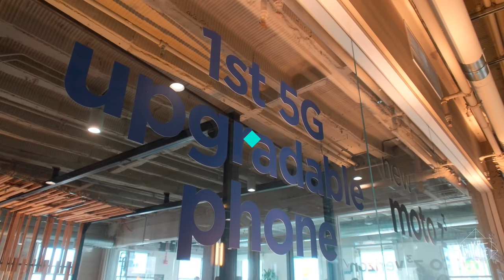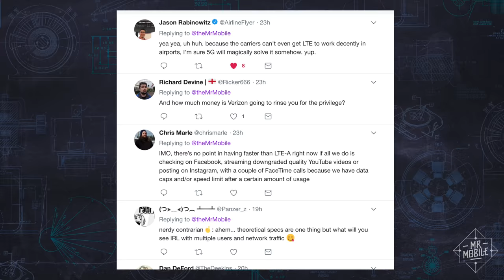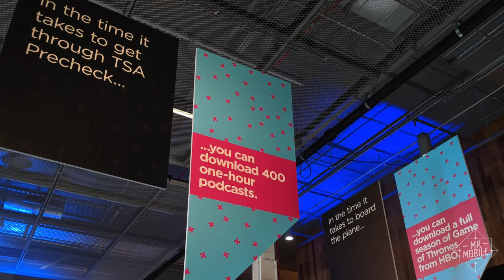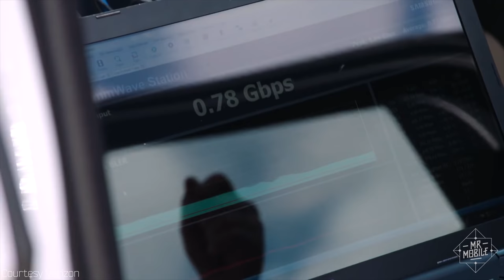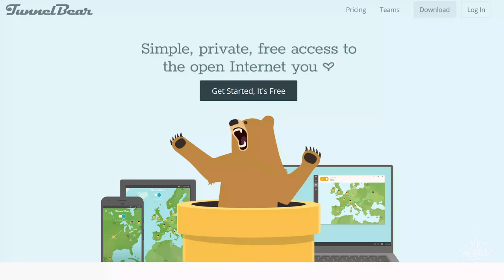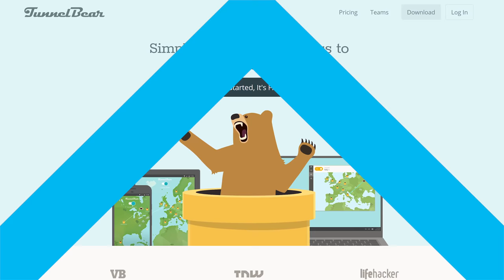Hands-On With The First "5G" Smartphone [!]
In the smartphone world of 2018, it doesn’t get much more buzzworthy than “5G” – and Motorola has produced the world's first "5G-upgradeable" smartphone with the Moto Z3. But what does that mean, exactly? And why does it look suspiciously like a phone Motorola released earlier this summer, the Moto Z3 Play? And do we really need 5G smartphones, anyway? Motorola hosted a gaggle of press at the company's headquarters in Chicago to answer these questions and more; join me for MrMobile's first impressions of the first-ever 5G phone!

[ABOUT MRMOBILE'S MOTO Z3 HANDS-ON]

MrMobile's Moto Z3 Hands-On / 5G Moto Mod Hands-On was produced following an afternoon with a Moto Z3 review device and a pair of 5G Moto Mod prototypes at a press event at Motorola headquarters in Chicago. The 5G Moto Mods were nonfunctional preproduction units and may differ from the final production models.

Special thanks to Hayato Huseman from Android Central for providing some of the footage for this video, and Daniel Bader of Android Central for his cellular expertise.

[MUSIC]

[SOCIALIZE]